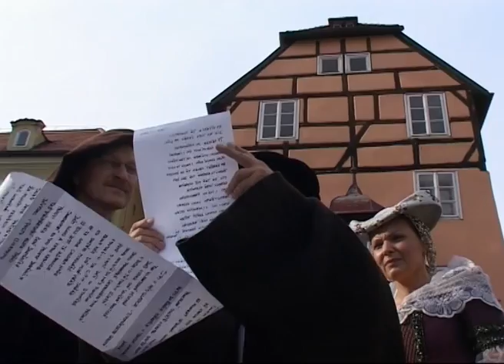Valdštejnské slavnosti v Chebu 2007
Město Cheb pořádá Valdštejnské slavnosti )každoročně od roku 2005. V programu slavností, který je skutečně bohatý, si najde každý to své. A to ať už se jedná o rekonstrukce momentů z Valdštejnova pobytu v Chebu, slavnostní průvody, historický jarmark na náměstí nebo další kulturní akce.